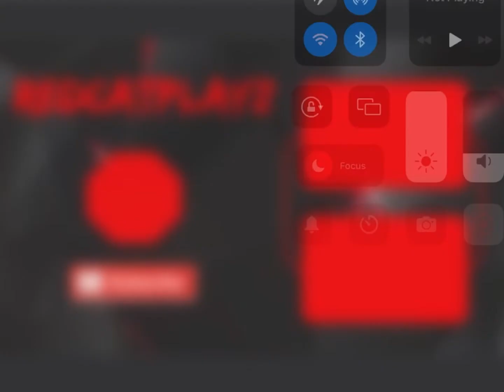CCX crashes roblox rail’s unlimited